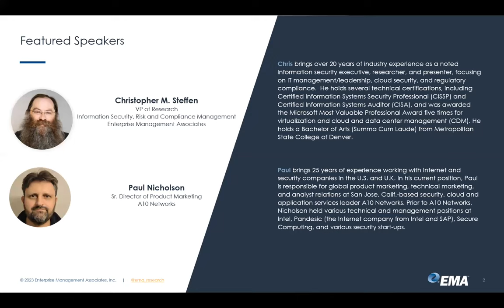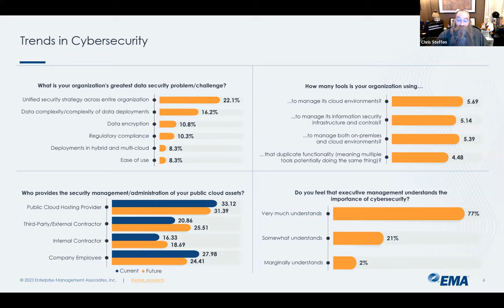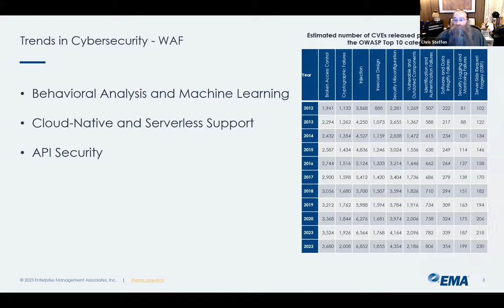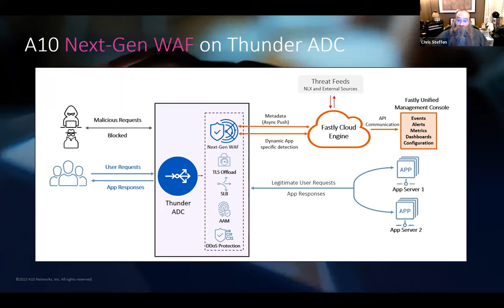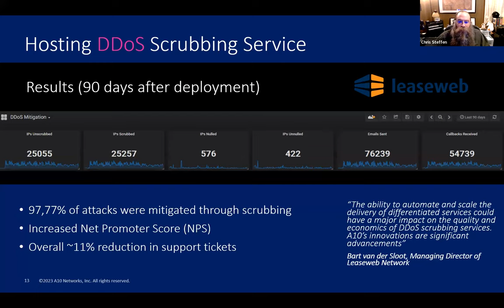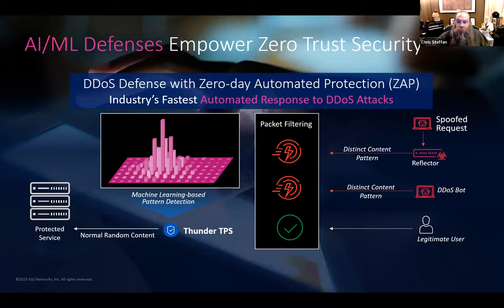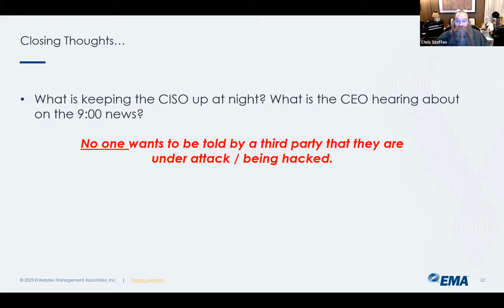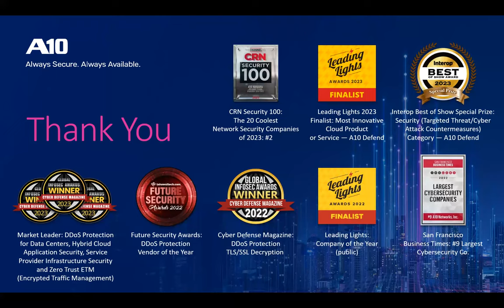Navigating Today's Threat Landscape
No matter what your current level of cybersecurity knowledge is, this on-demand webinar hosted by EMA Research and A10 Networks will provide valuable insights into the latest trends and empower you with the best practices in cloud and web application security.

Watch and learn more about:

- The top threats that pose a risk to your organization and how to mitigate them
- The difference between buzz and hype in today’s security approaches, and how this can be used to help your organization
- A discussion of Zero Trust, web application security, DDoS protection, encryption, and more for the hybrid cloud world